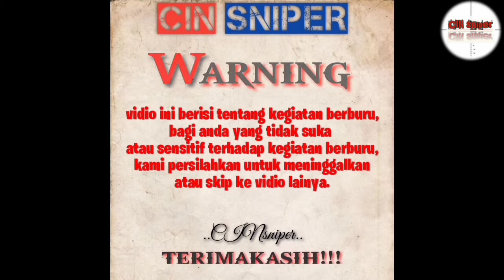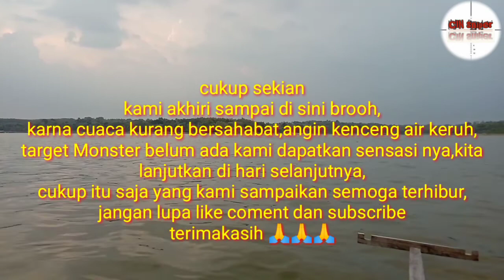Mancing malam sport para monster belida dan patin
Assalamualaikum sobat hunting,salam joran melengkung,pada kesempatan kali ini kami dan taman lainnya, berinisiatif mancing malam,di sport yg kemarin ,wadok pondok,sport ikan belida patin nila dan ikan putihan,, berharap kita semua mendapatkan sensasi dari belida Monster maupun Monster lainya,,sangat kebetulan Skali cuaca yg kurang bersahabat,angin kencang air terlalu keruh ,,,jadi smua harapan berakir sia",,poin seadanya daripada boncos temen temen 😁😁,,kita lanjut di waktu berikutnya ,,,tetap semangat ,cukup itu saja yg kami sampaikan semoga terhibur dengan kegiatan mancing malam kami,,,jangan lupa like coment dan subscribe, terimakasih 🙏🙏🙏